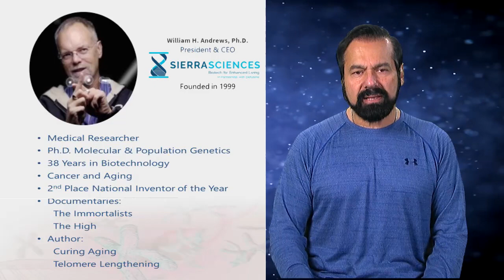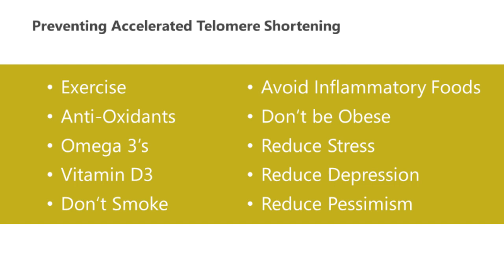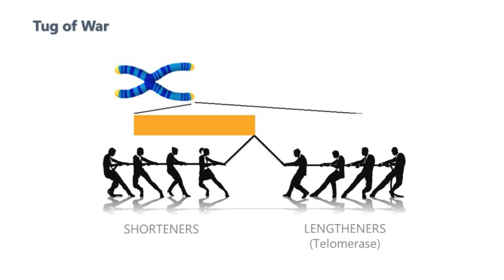AgelessTimeless With Dr. Bill Andrews (Part1)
Dr. Bill Andrews is a leading researcher and authority on curing aging through telomere lengthening. Andrews shares his knowledge on age reversal and athletic experiences as an ultra-marathoner and Ageless Athlete.